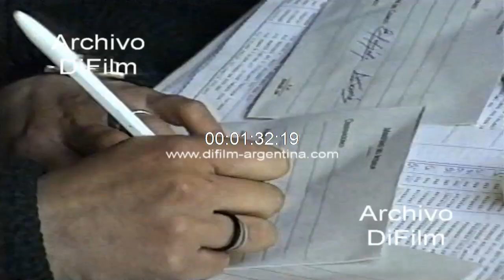Elecciones legislativas de Argentina - Imagen de los candidatos 1991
Elecciones legislativas de 1991. Imagen previa de los candidatos Fernando de la Rua, Eduardo Duhalde, Jorge Sobisch, Ramon Ortega, Carlos Reutemann, Eduardo Angeloz y otros. Hombre colocando su voto en la urna. Fiscales de mesa de hombres. Fiscal entregando DNI a ciudadano. Gente esperando para ingresar al cuarto oscuro. Urna en mesa de escuela en la provincia de Cordoba. Mujer colocando su voto en la urna. Fiscales de mesa de mujeres. Fiscal revisando planilla. Anciana votando. (Sin sonido/Limpio)
Fecha: 8/9/1991
Duración: 2 minutos 2 segundos
Código: UG-2824